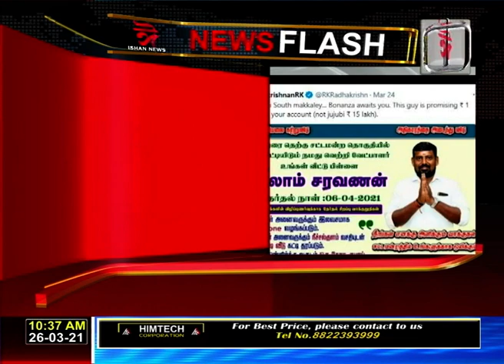'মই জিকিলে মিনি হেলিকপ্টাৰ দিম, চন্দ্ৰলৈ ১০০ দিনৰ ভ্ৰমণৰ সুযোগ দিম।'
নিৰ্দলীৰ প্ৰাৰ্থীৰ প্ৰতিশ্ৰুতিৰ বন্যা।